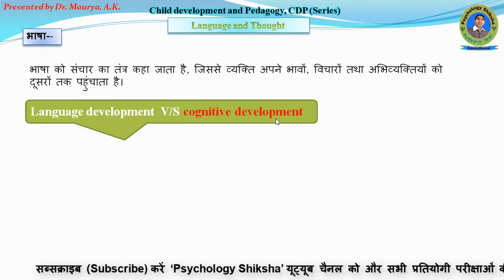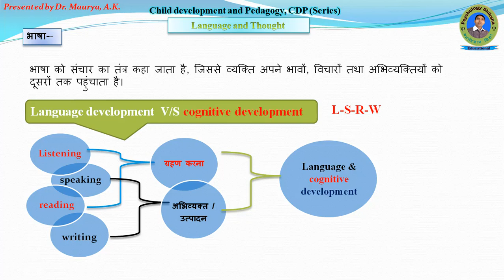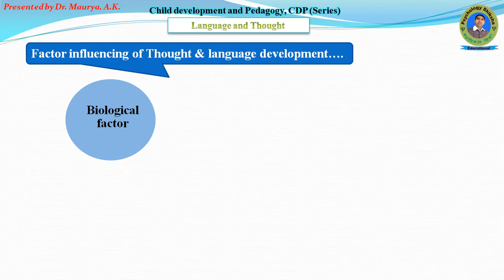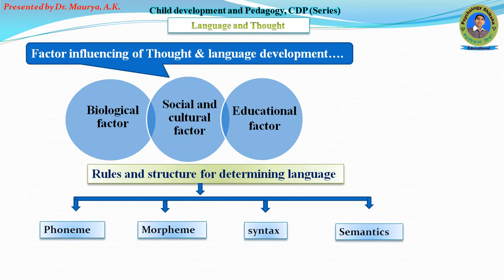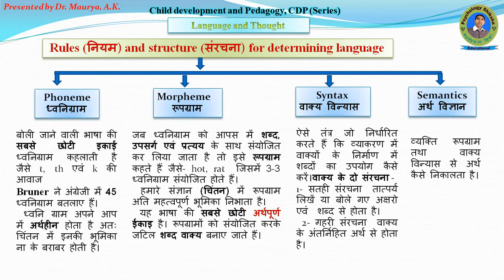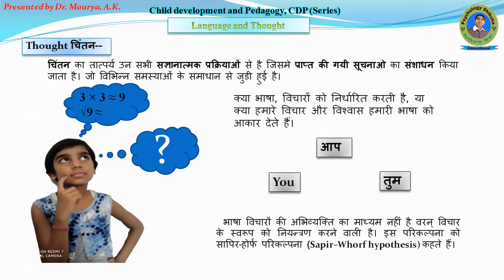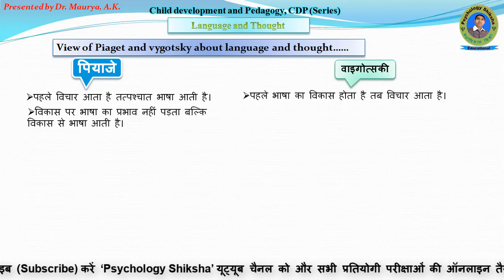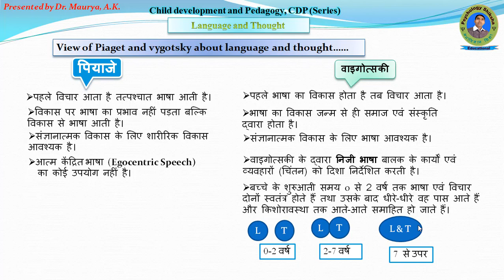language and thought | भाषा एवं चिंतन | CTET-2020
नमस्कार !
इस व्याख्यान में भाषा के विकास, भाषा के संरचना तथा नियम, भाषा को प्रभावित करने वाले प्रमुख कारक के साथ ही भाषा तथा चिंतन पर पियाजे तथा वाइगोत्सकी के विचारों का तुलनात्मक अध्ययन प्रस्तुत किया गया है।

 जीन पियाजे का संज्ञानात्मक विकास का सिद्धांत